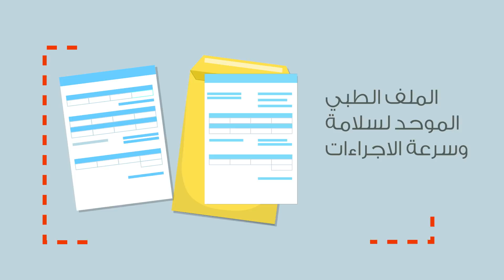مزايا برنامج التحول الصحي - مدينة الملك فهد الطبية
Transformation advantages in Health sector - KFMC